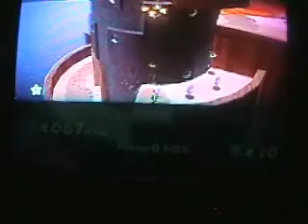SMG- Purple Coins in the Woods [High Score of 5]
For the SDA SMG uber challenge.